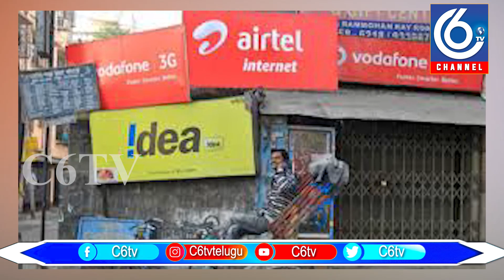c6tv గన్నవరం ఎయిర్ పోర్ట్ కి చేరుకున్న సైనిక ఎల్ 76 విమానం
గన్నవరం ఎయిర్ పోర్ట్ కి చేరుకున్న భారత వాయుసేనకు చెందిన ఎల్ 76 విమానం.భారీగా వైద్య పరికరాలు మాస్కూలు, శానిటైజర్లు, మందుల లోడ్ తో గన్నవరం విమానాశ్రయానికి చేరుకున్న సైనిక విమానం.విమానంలోని బాక్సు లని జాగ్రత్తగా దిగిమతి చేసిన గన్నవరం విమానాశ్రయ సిబ్బంది.దగ్గరుండి పర్వేక్షించిన విమానాశ్రయ డైరెక్టర్ మధుసూదన రావు, విమానాశ్రయ ఏసీపీ వెంకటరత్నం సిబ్బంది